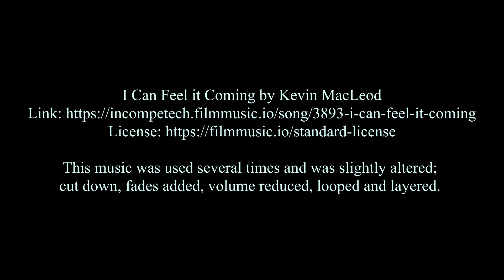One Clean Shot - Student Short Film (Full Version)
After 5 months of work, including many hours of filming across 4 days and way more than 15 hours of editing over a few weeks, as well as weeks of scripting, storyboarding and prep work, the full version is finally here! Obviously it is riddled with flaws, but hopefully there is something you can appreciate here.

This was completed as coursework for my B-Tec Creative Media course. 00:00 to 2:50 was directed/filmed/edited/scripted/storyboarded by me. 2:51 to 4:41 was directed/filmed/edited/scripted/storyboarded by Ben Kirwin. 4:42 to 8:00 was directed/filmed/edited/scripted/storyboarded by Ethan Bailey.

You can also find my Director's Commentary for my section in the playlist linked in the cards.

Thank you so much to all the cast for making this possible.